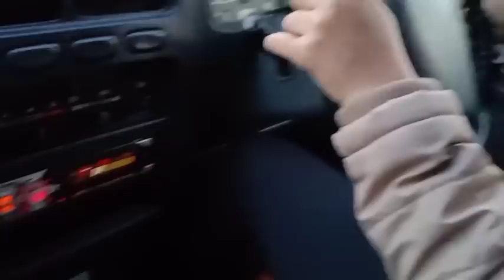तेज रफ्तार में कार को चलाते वक्त रोकने के लिए पहले क्या दबाना चाहिए क्लच या ब्रेक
तेज रफ्तार में कार को चलाते हुए पहले क्या दबाना चाहिए क्लच या ब्रेक अक्सर हम गलती कर देते हैं चलती कार में क्लच पूरा दबा लेते हैं जिससे जिससे हमारी कार का इंजन पूरा वाइब्रेट कर जाता है दोस्तों कार को जब भी रुकना हो तो पहले हमें परीक्षा स्पीड कम करनी होती है उसके बाद कार खड़ी होने से पहले हमें पूरा क्लास दवा लेना होता है ताकि हमारी कार का इंजन ऑन रहे और गाड़ी रुक जाए तभी भी पहले हमें क्लच नहीं दबाना चाहिए तेज रफ्तार पहले हमेशा ब्रेक से स्पीड कम करना चाहिए फिर गाड़ी रुकने के बाद पूरा क्लास दवा लेना चाहिए जिससे कि हमारी कार भी कंट्रोल हो जाएगी और कभी भी गाड़ी झटके से भी नहीं बंद दोस्तों अगर यह वीडियो पसंद आए तो इसे लाइक करें शेयर करें कमेंट बॉक्स में जरूर बताएं की वीडियो कैसा लगा नेक्स्ट वीडियो में फिर मिलते हैं जय हिंद वंदे